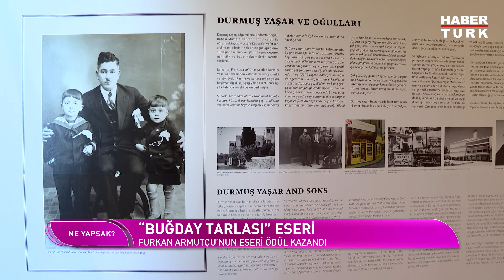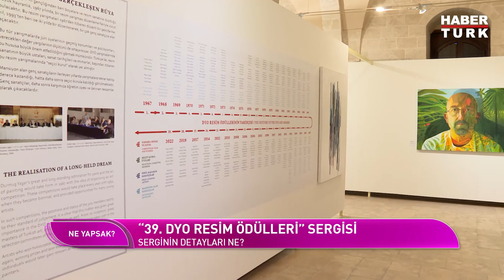Fazıl Say'ın, Evcil için konçerto yazma fikri nasıl ortaya çıktı? | Ne Yapsak - 22 Temmuz 2023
Ne Yapsak'ta flüt sanatçısı Bülent Evcil, Aysun Öz'e konuk oluyor ve son projelerini anlatıyor. Sakıp Sabancı Müzesi Müdürü Dr. Nazan Ölçer ve Yaşar Holding Yönetim Kurulu Başkanı Feyhan Yaşar ise Sakıp Sabancı Kent Müzesi'ni ve 39. DYO Ödülleri sergisini aktarıyor.